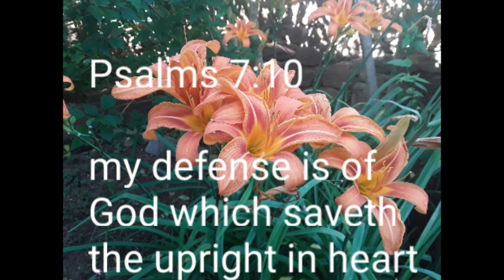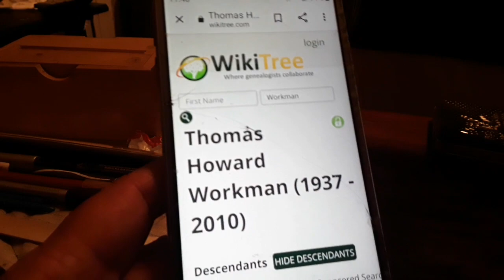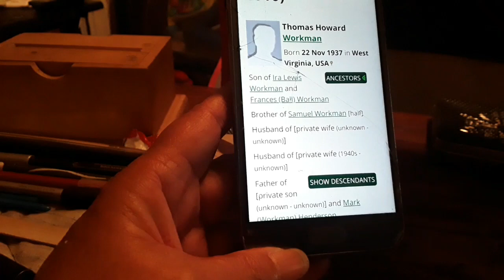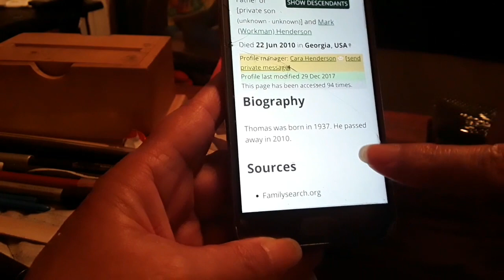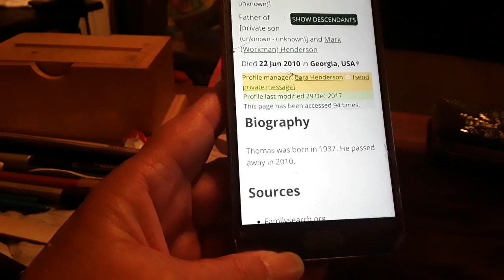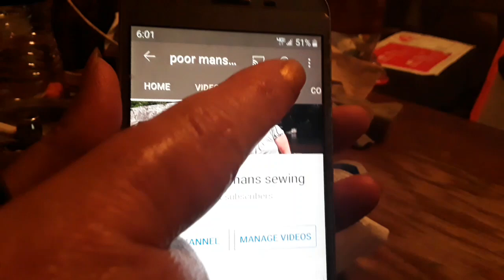making a bullet display